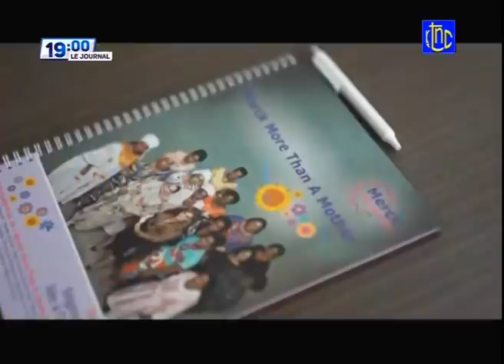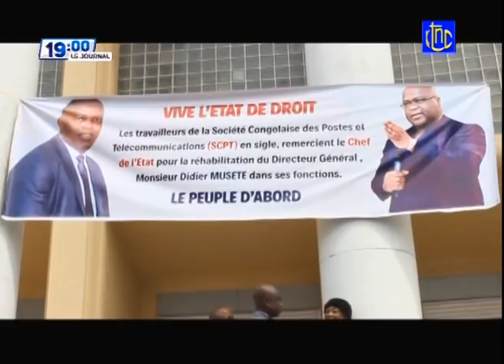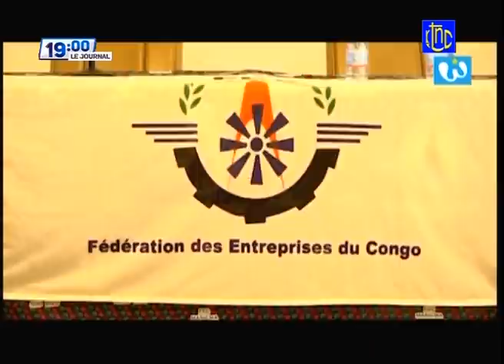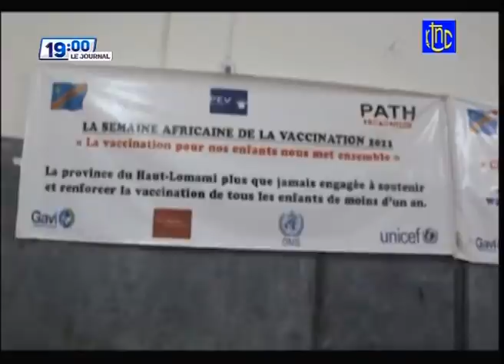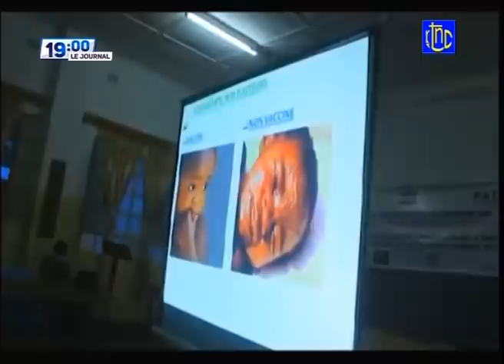🔴 RDC : SUIVEZ LE GRAND JOURNAL DE CE MERCREDI 28.04.2021 | RTNC